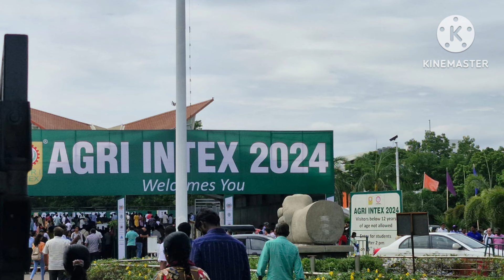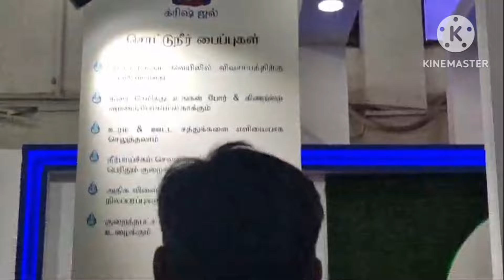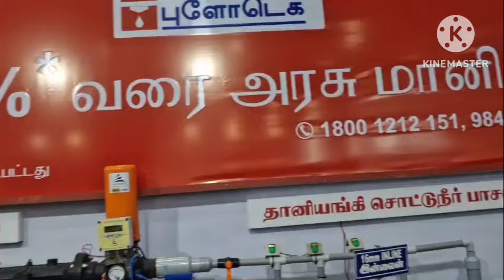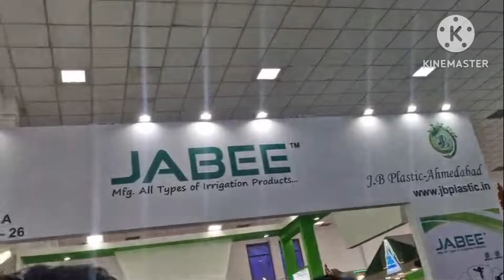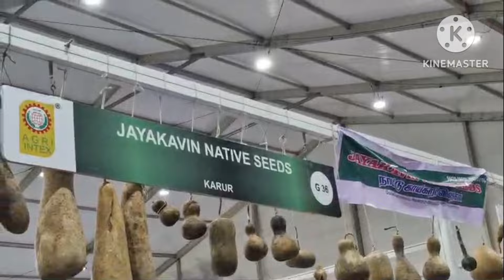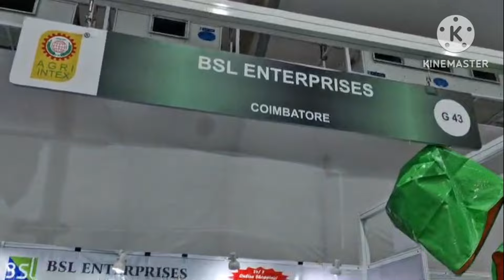கோவை அக்ரி இண்டெக்ஸ்2024/coimbatore